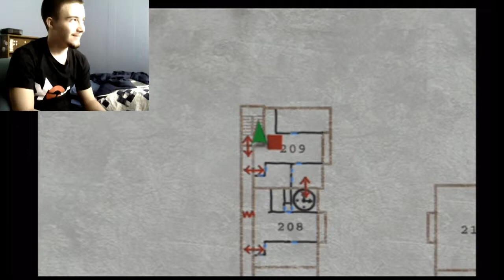Let's Play - Silent Hill 2 (Blind) "Pyramid Head D;"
First Impressions on people always stick. oh god.
Welcome my friends, to the first true blind playthrough of the Channel! Daniel, an old school survival horror fan, has heard rumors of Silent Hill 2 being one of the Greatest Games of all Time. Excited and eager to have the girly screams come out, he takes the role of James Sunderland who is looking for his wife in the infamous town of...Silent Hill...Daniel claims he's doing this to prove to the Ladies out there that he is a man.
Also using the Face Cam set up for the first time solo in a video series so the Ladies can motivate him to push forward...
How bad could this town be?
Worse then Rolando on a Tuesday night.
Is James' wife really alive?
No. I won't allow it.

- If You Enjoy This You'll Like Our Dual Let's Plays On The Channel!: